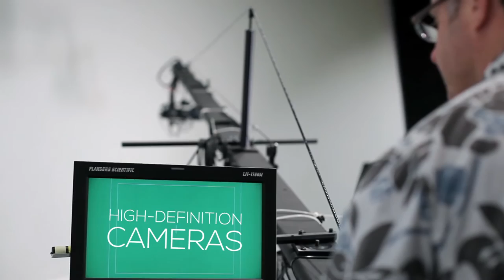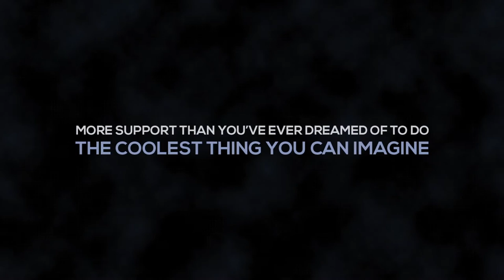Video Studio Overview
An overview of the Digital Media Commons' Video Studio, located at heart of the Duderstadt Center on the University of Michigan's north campus.